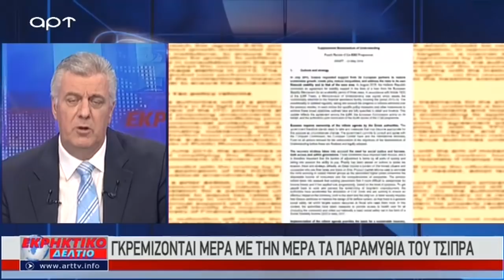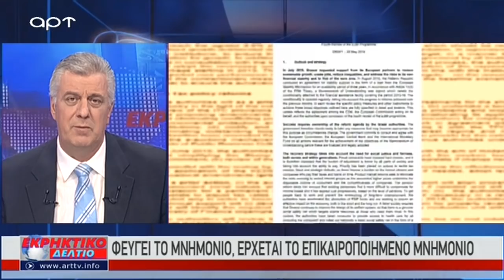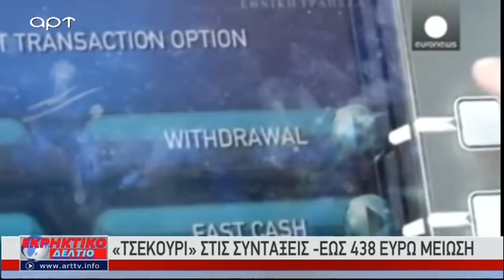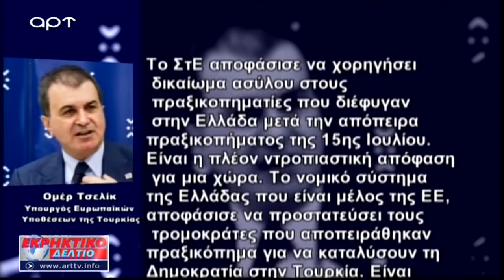Γκρεμίζονται μέρα με τη μέρα τα παραμύθια του Τσίπρα (ΑΡΤ, 24/5/18)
Ο Αντώνης Μυλωνάκης, Σοφία Παραδείση και Σπύρος Σταθάκης στο Εκρηκτικό Δελτίο με τον δημοσιογ΄ρααφο Γιάννη Λοβέρδο για το νέο επικαιροποιημένο μνημόνιο που δημοσιεύθηκε από τους δανειστές και γκρεμίζουν όλα τα παραμύθια της κυβέρνησης, το άσυλο που δίνει το ΣτΕ στους 8 τούρκους και τις επιπτώσεις στην συνέχιση της ομηρείας των Ελλήνων Στρατιωτικών, το νέο μνημόνιο και την λιτότητα διαρκείας, το τσεκούρι στις συντάξεις
Ο Δημήτρης Φιλιππίδης Δ/ντης του Hellas FM από τη Νέα Υόρκη για το ψήφισμα που πέρασε στις ΗΠΑ για πάγωμα πώλησης κάθε αμερικανικού εξοπλισμμού στην Τουρκία, την συνάντηση Κοτζιά με τον Υπ.Εξ. των ΗΠΑ και τον Νίμιτς, το ξεπούλημα της Μακεδονίας στον ΟΗΕ, τις επιδιώξεις των Σκοπιανών, την πορεία της Τουρκικής Λίρας εξαιτίας της στάσης της Τουρκίας
Ο Διεθνολόγος Αθανάσιος Δρούγος για την απόφαση χαστούκι των ΗΠΑ για πάγωμα των εξοπλισμών προς την Τουρκία και την απαράδεκτη στάση της Ελληνικής κυβέρνησης στο θέμα των Σκοπίων